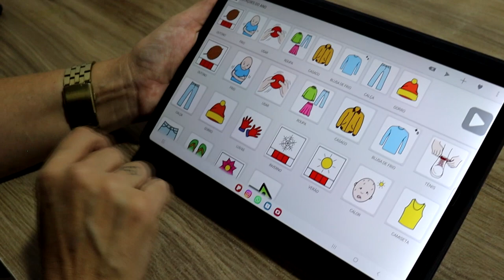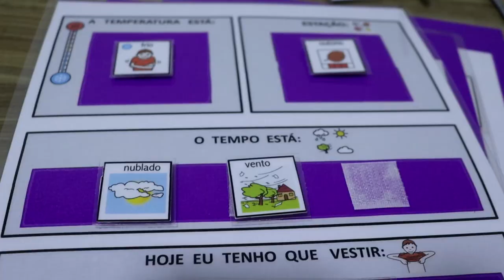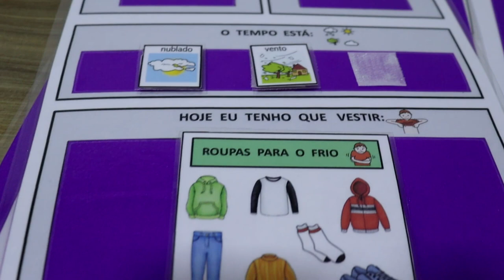DIA MUNDIAL DA CONSCIENTIZAÇÃO DO AUTISMO: ENTENDA MAIS SOBRE O TRANSTORNO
| PIUMHI |

Hoje, dia 02 de abril, é o Dia Mundial da Conscientização do Autismo, por isso o repórter João Victor Emanuel conversou com a psicopedagoga Débora Kelly para entender melhor sobre o tema, veja a entrevista na íntegra: